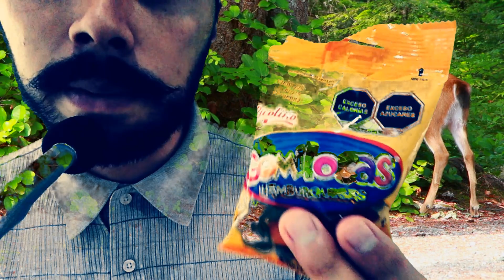🍉 Las GOMITAS del Barbón! 💈💈 | Gomilocas de HAMBURGESA 🍔🍔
Hola queridos amigos! el día de hoy estaremos comiendo una ricas gomitas en forma de "hamburguesa" bueno descubre si si se ven así jaja.

Te dejo el LINK DE CLASH ROYALE, si no puedes entrar busca el clan como La Barba SubsYT